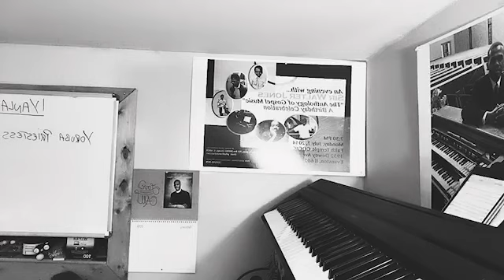TV Theme Songs I Faked as a Child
Today on The Sir Walter Jones Show we play my favorite tunes from my childhood and try and figure out the lyrics I faked as a child

SIR WALTER'S BOOK - "The Four Women That Men Desire”